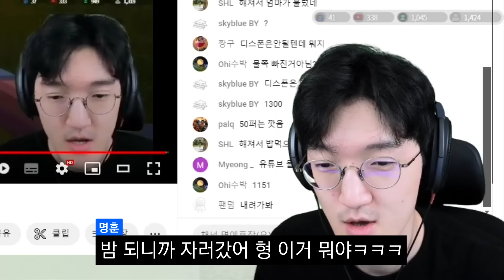코뿔소,고릴라 vs 사람 [웰컴투 멋봉리]